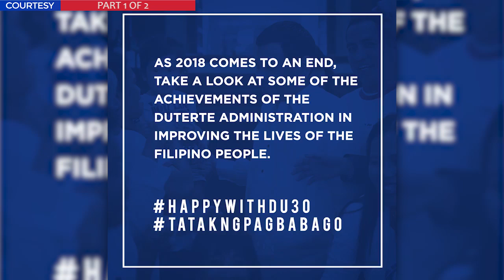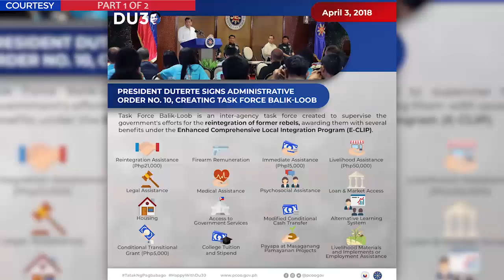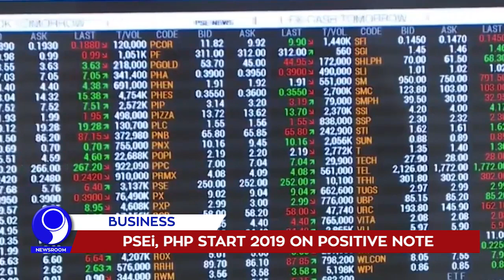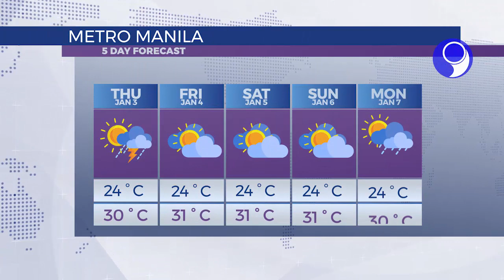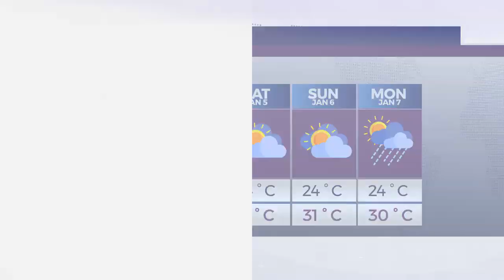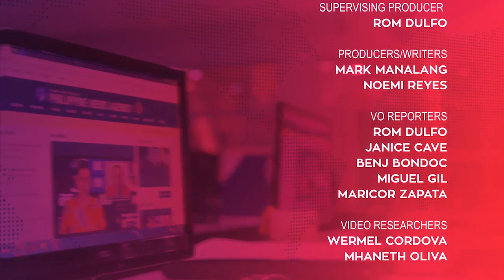「 PNA Newsroom 」 2019.01.03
WATCH: In today's (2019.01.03) episode of PNA Newsroom:

• 'Usman' death toll in Bicol climbs to 105
• Joint Task Force-NCR to help secure 'Traslacion'
• Palace to release guidelines on re-enacted budget
• Bacolaodiat Festival set Feb. 1 to 5